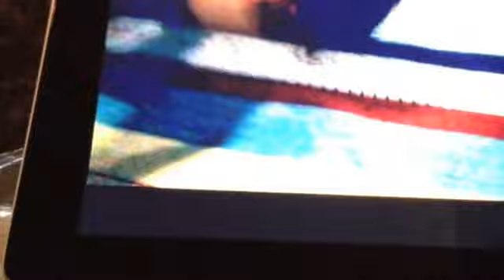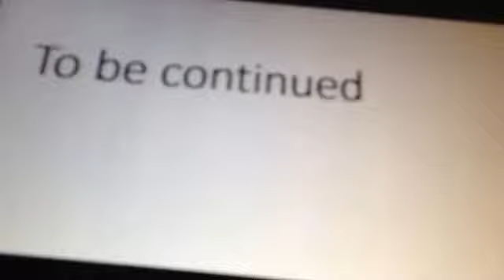The blind boxer 2